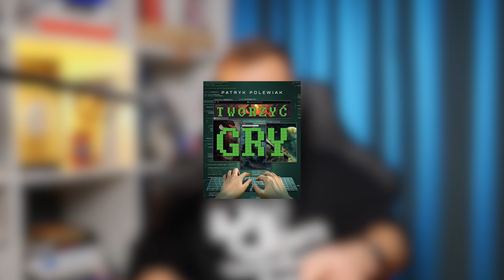Czy tworzenie gier, to praca marzeń? Patryk Polewiak opowiada o swojej książce.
Czy tworzenie gier to faktycznie praca marzeń? W czym ta praca jest podobna do tworzenia filmów, czy pisania książek? Które gry są najlepiej zrobione? CD Action czy Secret Service (to oczywiście pytanie z gwiazdką). Ile można zarobić jako developer? Na co się lepiej projektuje gry: PC czy konsole? PS5 XBOX.

Praktycznie w ogóle nie mówimy o takiej grze polskiej firmy, co sfabularyzowała powieść Sapkowskiego. No może kilka zdań.

Partnerem rozmowy jest wydawnictwo Insignis